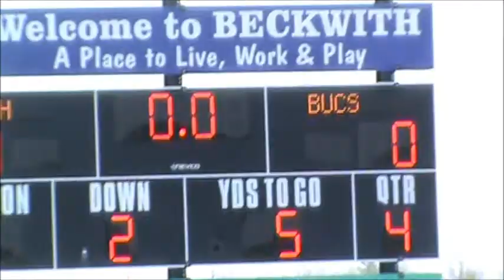Bantam Irish 2015 Game 1 Brockville video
Plays from week one of Bantam Irish Football